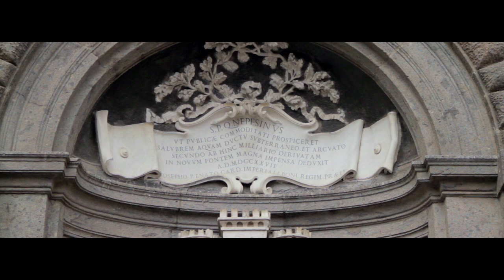STRADELLA - La Forza Delle Stelle - Mare Nostrum & Andrea De Carlo - Album Trailer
Video direction: Luca Marconato

With the participation of: Nora Tabbush, Claudia Di Carlo

Following four successful recordings released on the Ricercar, Alpha and Arcana labels, Rome-based Andrea De Carlo and his Ensemble Mare Nostrum continue their exploration of the Roman repertoire and inaugurate here a new series of recordings, with its own distinctive artwork, devoted to the vast and multifaceted musical heritage of the Eternal City.

Recorded in Nepi (province of Viterbo), where Alessandro Stradella was born, ‘La forza delle stelle’ (‘The power of the stars’) gives us an opportunity to sample some of the fruits of the fascinating collaboration between that exceptionally expressive Baroque composer and the Roman poet Sebastiano Baldini, under the patronage of the exiled Queen Christina of Sweden. The serenata that gives the album its title, based on a scenario by Christina, deals – as was frequently the case at that time – with the subject of love, and the power of the stars to aid or thwart it. The result is a pure delight!

This world première recording is accompanied by authoritative liner notes by Carolyn Gianturco, the author of Alessandro Stradella (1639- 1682): His Life and Music (Clarendon Press, Oxford, 1994).